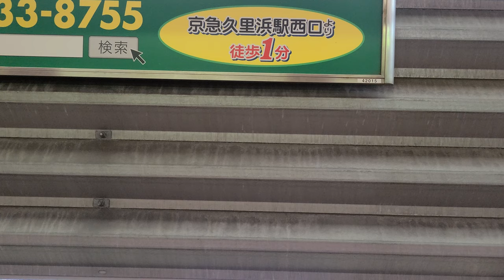【左側車窓/4K60fps】京急久里浜線 2117編成 サハ車両 三浦海岸駅～京急久里浜駅